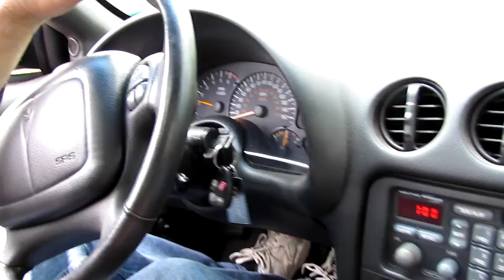00' Hawk in car burnout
Testing the line lock